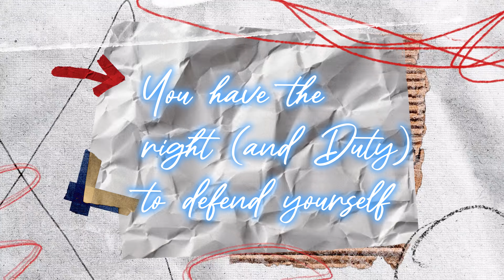Mastering Stance, Voice, and Strike! Key Areas to Target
Self-defense is not just a skill; it's your right.
Practice diligently, stay empowered, and let’s keep safe together.
Get ready to unlock the secrets of basic self-defense in today's video. I'll be explaining the powerful impact of your stance, revealing why it's your first line of defense.
Plus, I’ll show you crucial spots to target that can make all the difference. You won’t want to miss the dynamic kicks and knees I'm demonstrating—master these techniques to enhance your defensive skills. And remember, your voice is an incredible weapon; learn how to use it boldly and effectively.